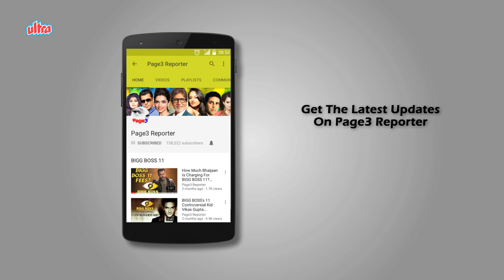Duplicates Of Bollywood Stars - (Part-1) - Vijay Saxena | Amitabh Bachchan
Vijay Saxena was a former Indian actor, who primarily worked in Hindi films from 1990 to 1994. He was famous for his resemblance with Bollywood superstar Amitabh Bachchan, which allowed him to act in Hindi movies as a hero. Saxena died in a car accident in 1994.